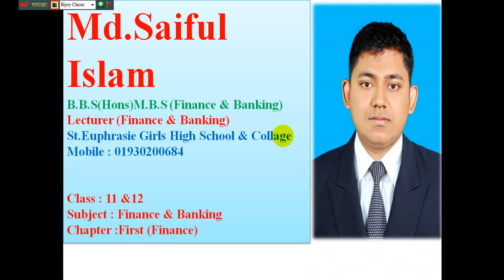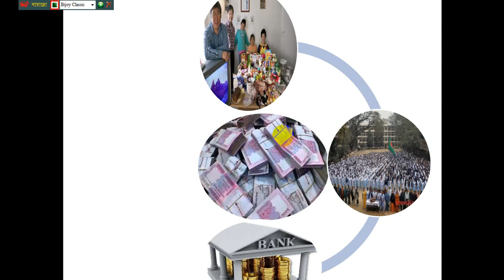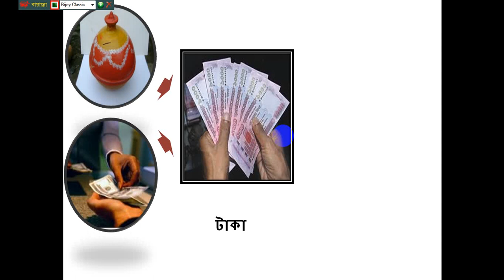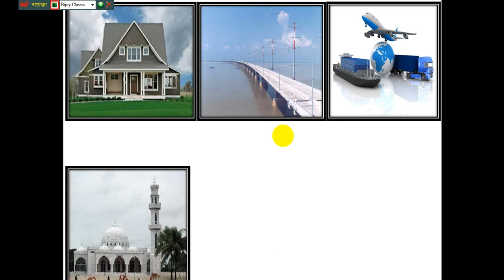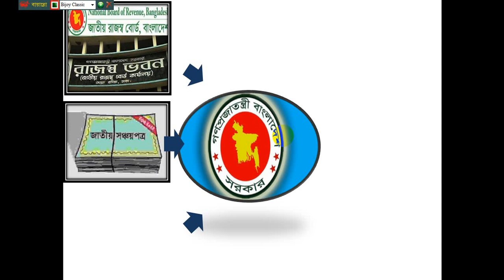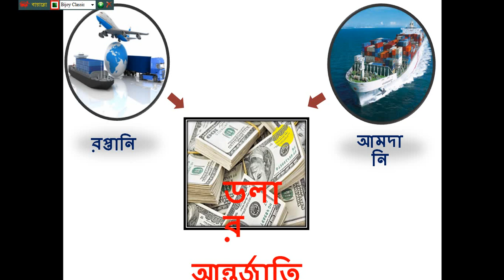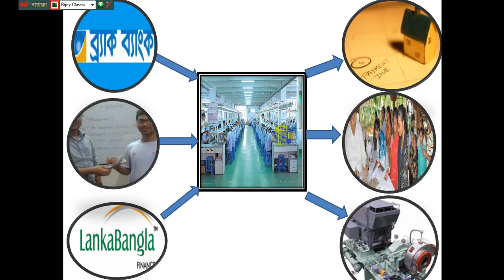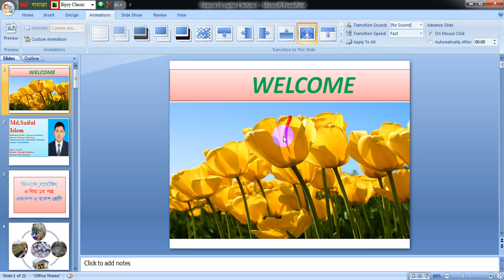HSC/ Finance & Banking first Paper/ capter 1,lecture -1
Palash_Teaching_Home
Class 11_12
Finance & Banking First Paper